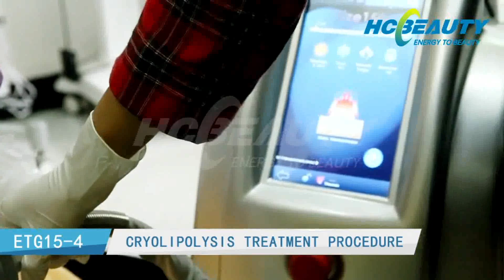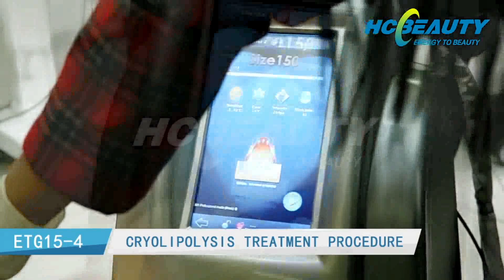cryolipolysis machine for fat removal treatment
Fat freezing machine is aiming at fat reduction, body slimming. It has been a trend for beauty center, clinic, and distributors in the market. Four cryo handle size for whole body slimming!!!